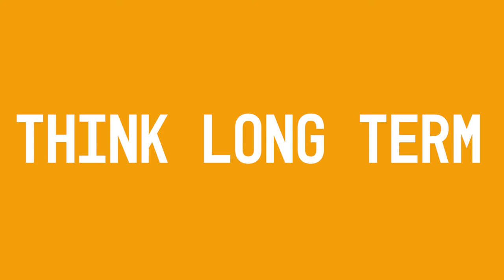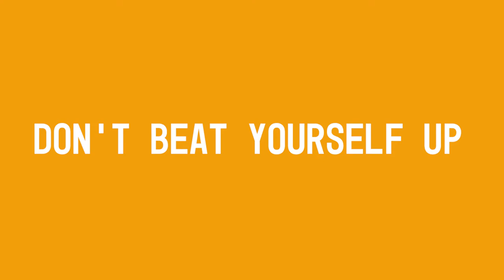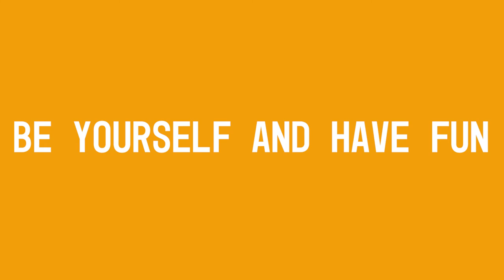7 Main Things To Become an Youtuber - A Veteran's Point of View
Today on A Veteran's Point of View we gonna cover the 7 main things to be a successful YouTuber in 2019 because a RED camera and hopes alone only gonna get you so far.